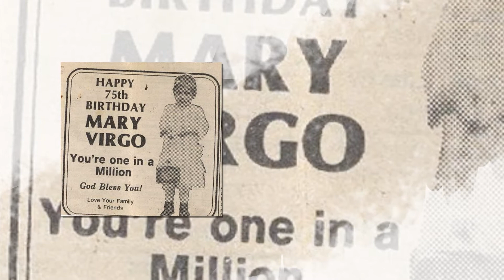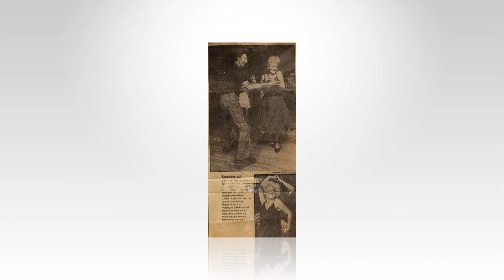Mary G. Virgo's Video Tribute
Celebration of Life Video Tribute
This service is provided by Walker Brothers Funeral Home, Inc., Rochester, NY
To read ---'s complete obituary and to read and share condolences,